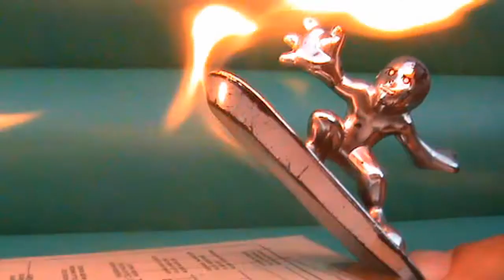MARVEL SUPER HERO SQUAD 2 (spanish).avi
Cortometraje de los Marvel Super Hero Squad, realizado por Juan Iparraguirre Araya (7 años)